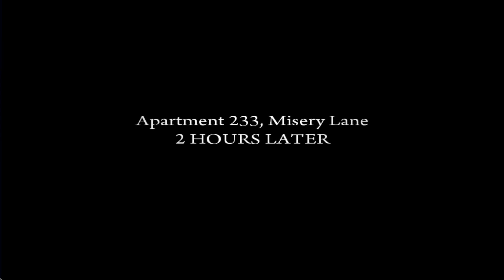Mafia 2 chapter 05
Mafia II is a 2010 action-adventure game developed by 2K Czech and published by 2K Games. It was released in August 24 2010 for PlayStation 3, Windows, and Xbox 360.The game is a standalone sequel to 2002's Mafia, and the second installment in the Mafia series. Set within the fictional city of Empire Bay from 1945 to 1951, the story follows Vito Scaletta, a young Sicillian-American mobster and war veteran, who becomes caught in a power struggle among the city's Mafia crime families while attempting to pay back his father's debts and secure a better lifestyle alongside his best friend.